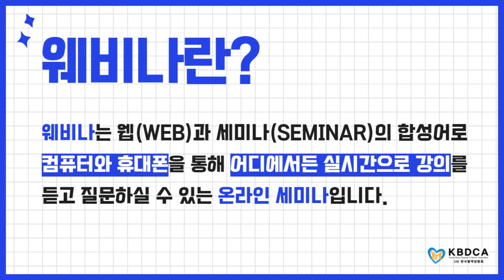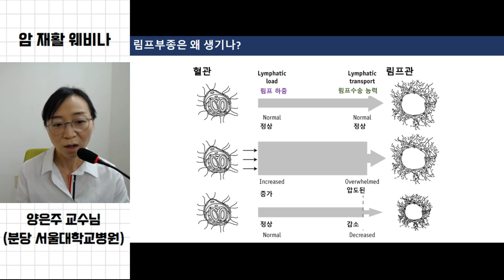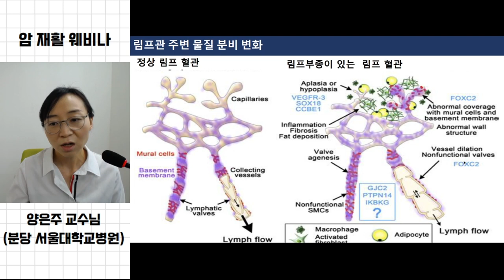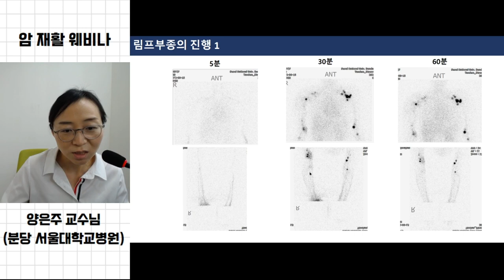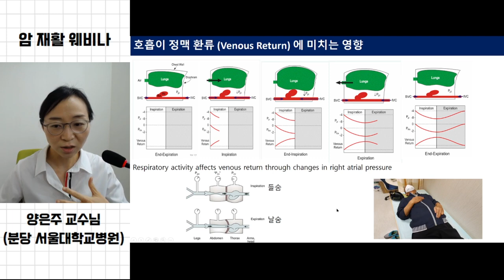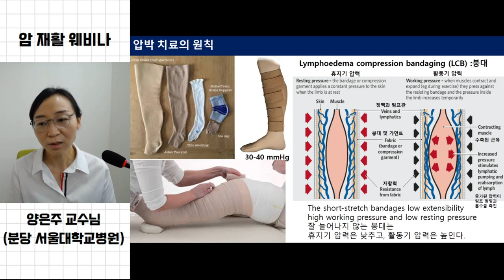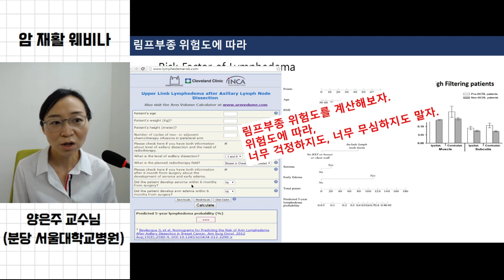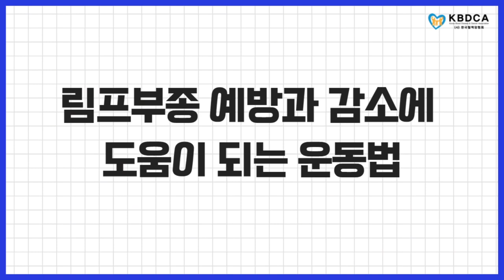[건강정보] 암 환자 림프부종 / 재활운동 / 림프부종 자가체크 하는 법(분당 서울대학병원 양은주 교수)